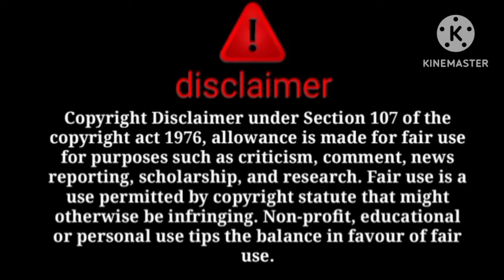ko amma hamesha k liye chor kr gai😱ammi n salma ki jewellery sitara ko dedi😱